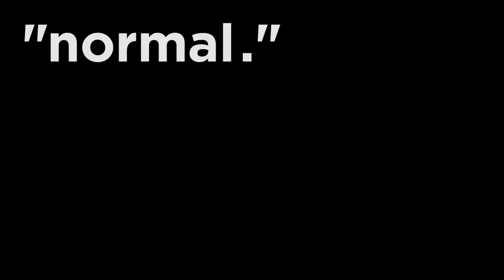Building A Better Normal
At MPAC's October 2020 virtual event, we highlight MPAC programs that allow Muslims to build a better normal, i.e. to impact the 2020 elections and the future of our community and country. Learn more about the work of the Muslim Public Affairs Council at mpac.org. Please donate to continue this work